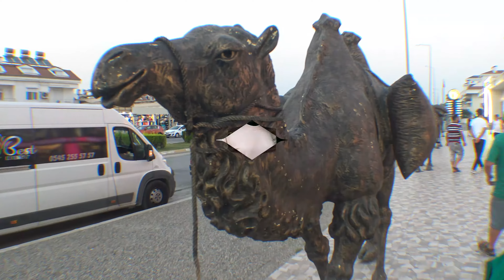Side Shoppen - Spaziergang entlang den Hotels am Abend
Es war am Abend sehr viel los in Side